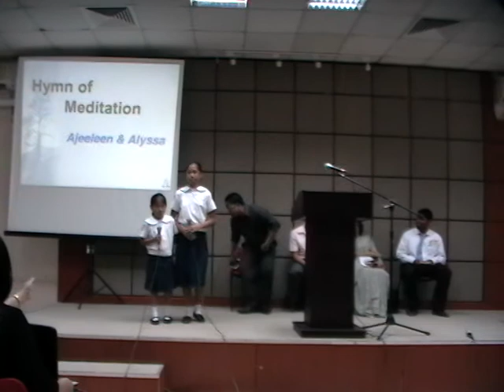Little Flowers || Pol's Sisters.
Ajeeleen & Alyssa Pol
@  Dubai SDA Church,, UAE
Lyrics:
Little flowers never worry
When the wind begins to blow.
And they never, never cry
When the rain begins to fall.
though, it's wet and oh so cold,
Soon the sun will shine again.
And they'll smile unto the world,
For their beauty to behold.

So, let it rain, let it rain, let it pour,
Little trouble keep on knocking at my door,
If we'll learn the right from wrong,
It will help to make us strong.

When the clouds begin to gather
And the wind begins to blow,
Little flowers don't complain,
Though they're tossing to and fro.
So I guess they've learned the secret,
that only little flowers know
If it never, never rains,
Then they'd never, never grow.

Then we'll never, never grow.